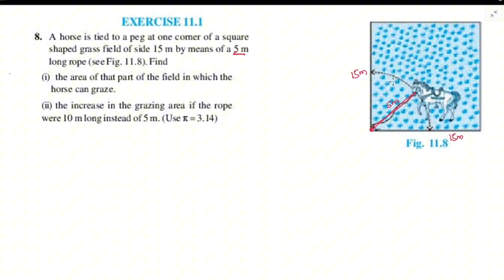Exercise 11.1 Q no.8 CBSE Class 10 Maths Chapter 11 New Syllabus In Malayalam